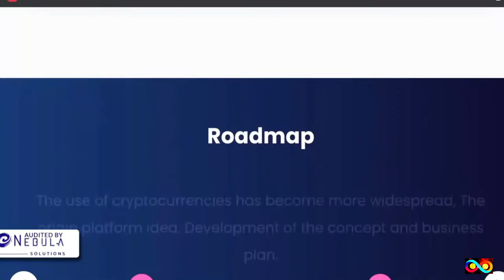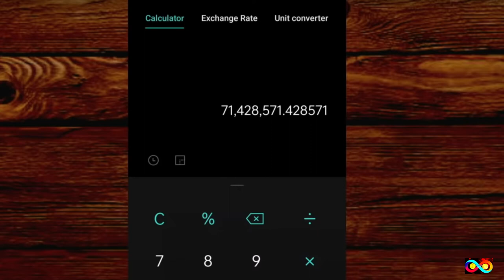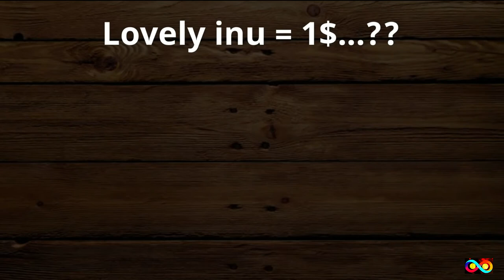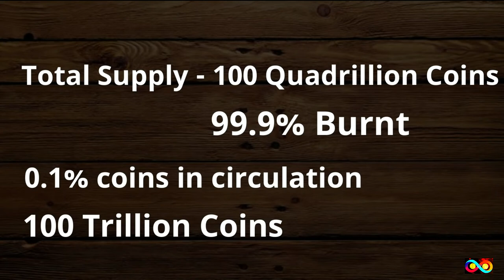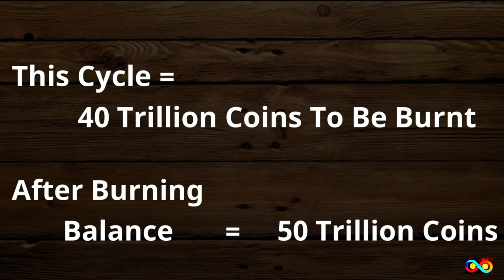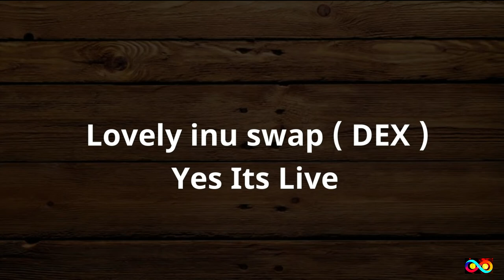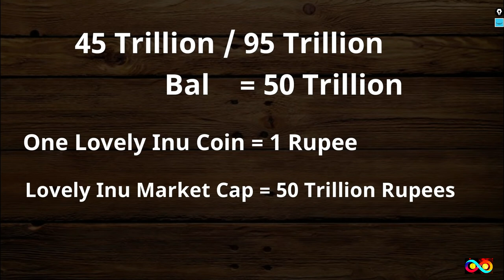|LOVELY INU ఒక రూపాయి అవుతుందా|LOVELY INU COIN STORY|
This video about lovely inu crypto currency. in this 2021 itrs price pridiction up to 1inr.